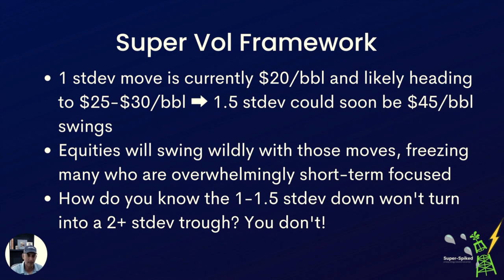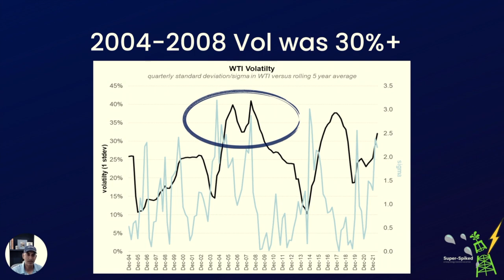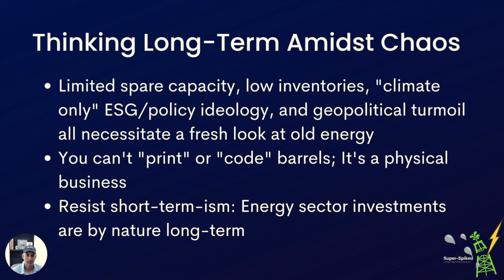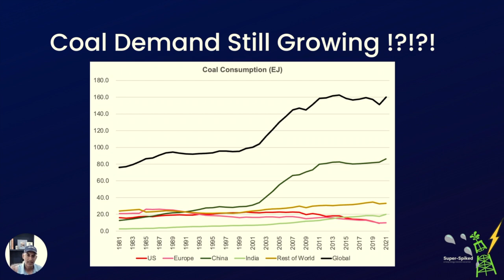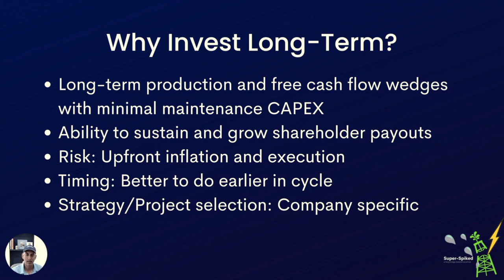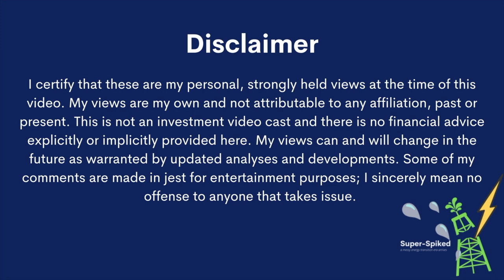Super-Spiked Videopods (EP11): Super Vol Mindset, part 2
A follow up on last week's Super Vol Mindset post, with an emphasis on squaring the need for long-term CAPEX with a Super Vol mindset.

Exhibit sources: Bloomberg (slide 2), BP Statistical Review of World Energy (slide 4), Super-Spiked (all slides).

Intro & Outro music: Wolf Hoffman on Apple Music: Concerto for 2 Cellos in G Minor, Rv 531: I. Allegro Moderato.

This episode of Super-Spiked Videopods was created and lightly directed, edited, and produced by Super-Spiked Productions.

Intro and outro designs were created in Canva. The body of the video was shot on an M1 Mac Mini. The video was produced and mixed in iMovie on an M1 Mac Mini.